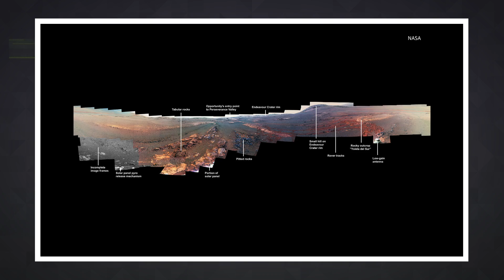Opportunity's last gift from Mars is a beautiful panorama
Before a Martian dust storm took out Opportunity in June 2018, the rover was able to capture hundreds of images that NASA has now released as a panorama. The 360-degree photo is composed of 354 images overall, taken by the rover's Panoramic Camera (Pancam) from May 13th through June 10th. It shows the vehicle's final resting place in Perseverance Valley located in Endurance Crater's western rim. The rover lost touch with NASA in June after it reported the approaching storm that ultimately covered its solar panels with dust and rocks.